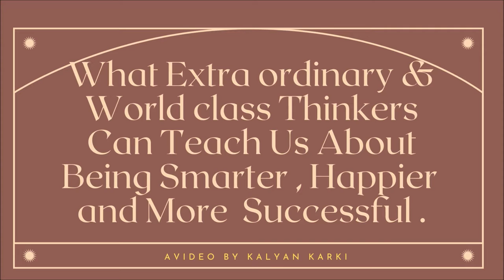(GAME CHANGERS )What Leaders, World Class Peoples, Innovators and Mavericks do to win at life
What Extraordinary People and World Class Thinkers Can
Teach Us About Being Smarter, Happier and More Successful?

BELOW SOME OF THE VIDEOS YOU CAN STMUBLE